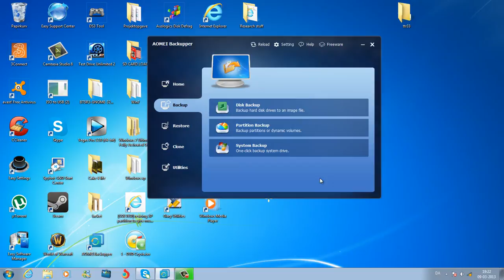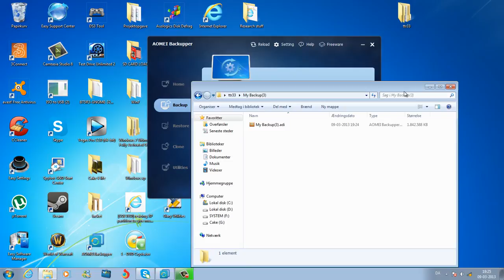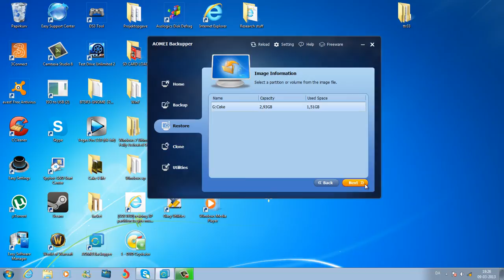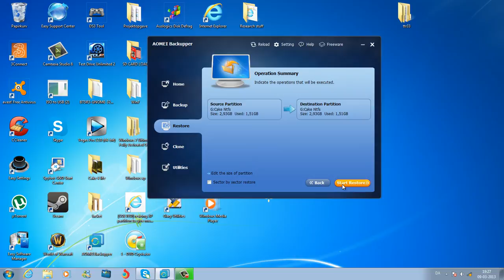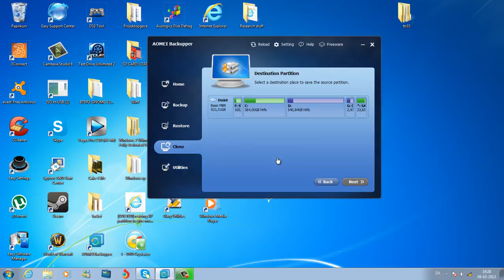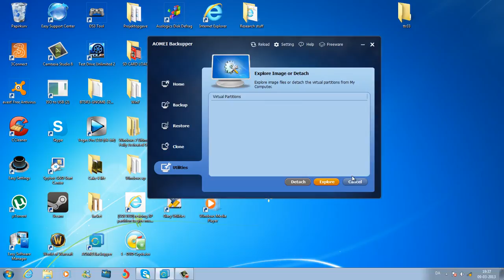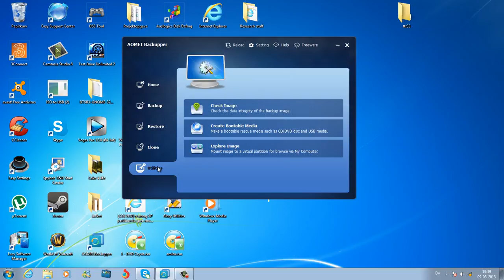Aomei Backupper Review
Landing on 5 out of 6. Aomei's Backupper is newly developered backup program, It's simple, elegant and free. and promises to do what other programs does, even them that cost the same as a house see if that's true in this presentation and review